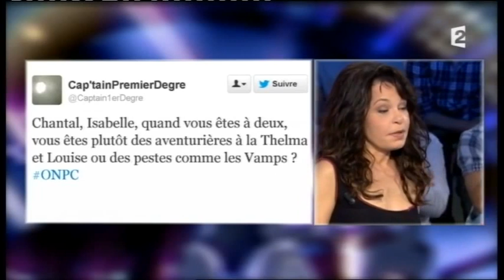Chantal Ladesou & Isabelle Mergault On n'est pas couché 22 Septembre 2012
Chantal Ladesou & Isabelle Mergault
Pour la pièce de théâtre « Adieu, je reste » de et avec Isabelle Mergault, mise en scène par Alain Sachs, Théâtre des Variétés
22 septembre 2012